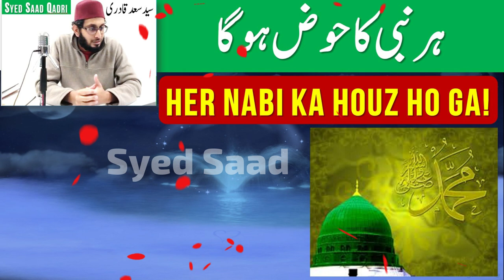Qayamat ka bayan | Her Nabi ka Houz ho ga